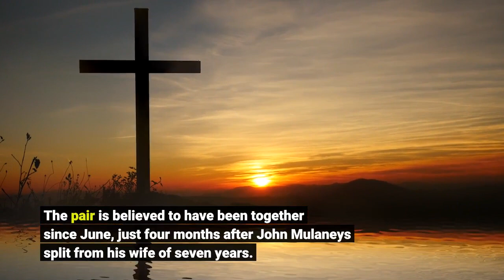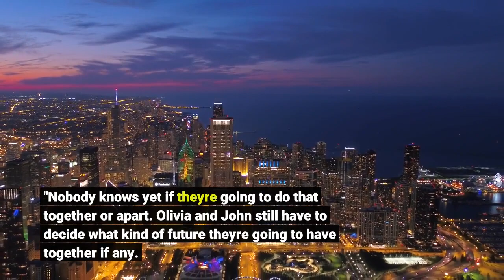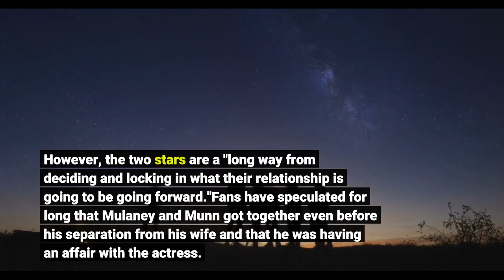Will John Mulaney and Olivia Munn split Couple face issues months into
'Olivia's friends just don't see these two being a couple in a year's time,' an insider source revealedUpdated On :02:54 PST, Oct 24, 2021Olivia Munn and John Mulaney have been together for nearly four months (Photos by Anna Moneymaker & Bryan Bedder/Getty Images for Netflix)Comedian John Mulaney and actress Olivia Munn's much-talked-about romance has reportedly been a roller-coaster ride in the past few months. As per an insider source, the couple is now facing issues in their relationship, barely two months after Mulaney confirmed that he is expecting a child with the actress. The pair is believed to have been together since June, just four months after John Mulaney's split from his wife of seven years. The stand-up comedian separated from Anna Marie Tendler in May after six years of marriage and the SNL writer officially filed for divorce in July. Mulaney, 39, started a new relationship with Olivia Munn, 41, following a 60-day rehab stint for an apparent cocaine and alcohol addiction relapse. Speculation about their pregnancy was rife since September 2021, before the comedian himself confirmed the same. However, according to the latest reports, they are now at the brink of uncertainty in their relationship. "Even though Olivia's going to be a wonderful mother and has great support behind her, Olivia's friends just don't see these two being a couple in a year's time," the source revealed to US Weekly. READ MOREWho has Olivia Munn dated? Aaron Rodgers’ family told him ‘she wasn’t with him for right reasons’​John Mulaney and Olivia Munn's relationship has been dubbed "imperfect" from the start and faced a lot of speculations and controversy from the start. "Nobody knows yet if they're going to do that together or apart. Olivia and John still have to decide what kind of future they're going to have together if any. It's a time of uncertainty, for both of them," the insider revealed. However, the two stars are a "long way from deciding and locking in what their relationship is going to be going forward."Fans have speculated for long that Mulaney and Munn got together even before his separation from his wife and that he was having an affair with the actress. "It seems to me that he is going to great lengths to dispute the idea that he cheated. I don't think it's any coincidence that John broke the news of Olivia's pregnancy the way he did in terms of basically giving a timeline of his past few months — when he moved out of his house, how it was the spring when he fell in love with Olivia," a celebrity agent for Munn had remarked about Mulaney. At the same time, another source rubbished the claim that Mulaney and Munn had met at a church in Los Angeles. They said, “That was BS, and Twitter immediately called Olivia out on it saying she’s known John for years. It isn’t entirely clear when their relationship started. There have been rumors for months about her being pregnant, and it all just seems like a very tight timeline.